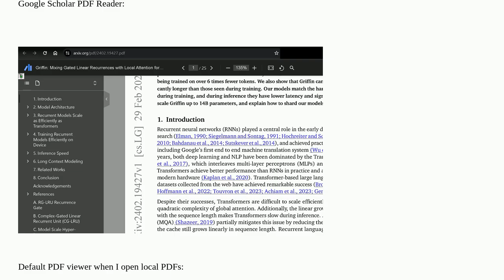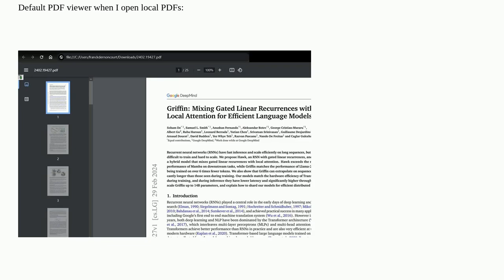How can I open local PDFs with Google Scholar PDF Reader?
A special thanks goes out to the community

  google-chrome windows pdf